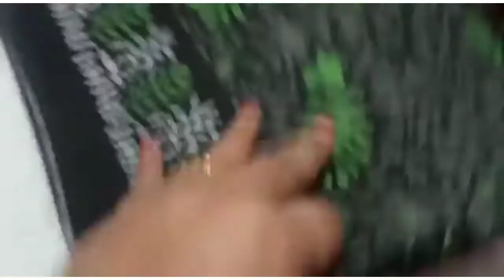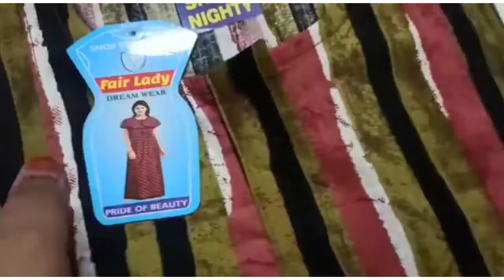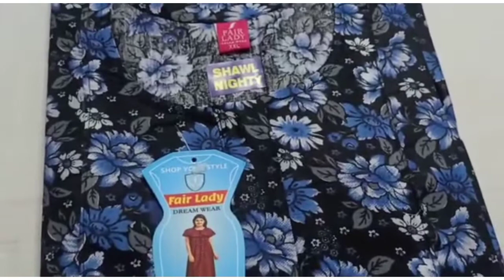XXL Shawl Nighties At Just 360/-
XXL Shawl nighties with overlock & pocket @ just 360/-